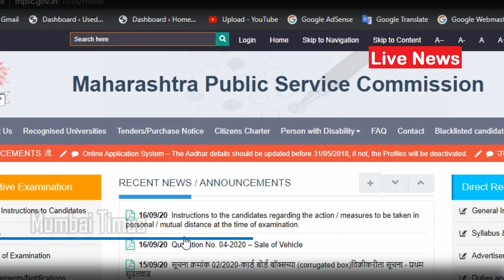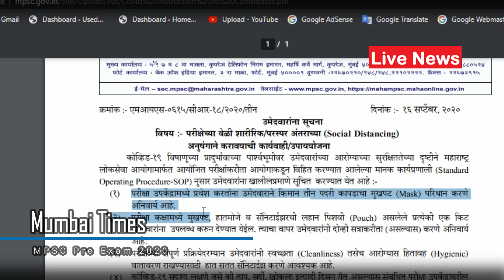पहा MPSC Pre Exam 2020 परीक्षा कशी होणार & हॉल तिकीट कधी भेटणार - News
MPSC Pre Exam Hall ticket and other information news 2020